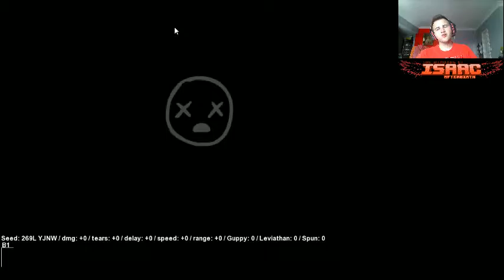The Binding of Isaac Afterbirth - Azazel, le sang de l'enfer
On redécouvre The Binding of Isaac Afterbirth depuis le début et on se permet même de jouer comme un sac.

De 0% à 1001% ! Deuxième partie : Azazel.